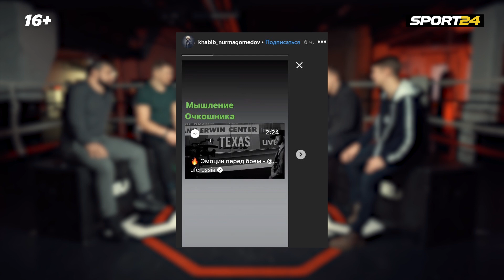Хабиб пошел по пути Макгрегора? / ВСЕ СКИНХЕДЫ МОСКВЫ ПИСАЛИ, ЧТО Я ПРЕДАТЕЛЬ | ХукВам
Новый выпуск ХукВам! Гости – боец/тренер/менеджер Юсуп Саадулаев и боец клуба «Ахмат» Максим Гришин. Говорим о популярности Конора Макгрегора, разбираем конфликт братьев Емельяненко и вспоминаем скандальную историю с Федором и детскими боями в Чечне.